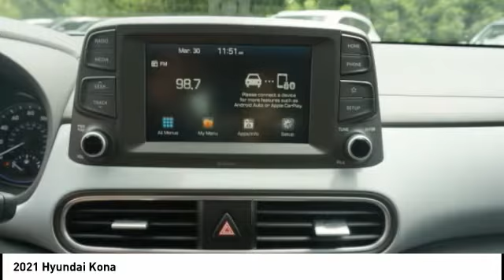2021 Hyundai Kona Melbourne FL H73026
2021 Hyundai Kona